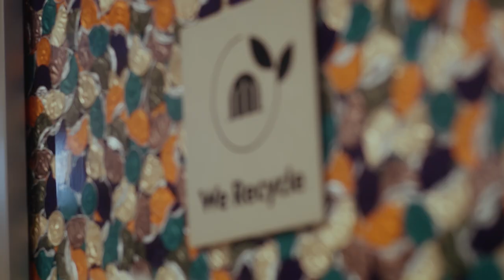Nespresso Community and Coffee | Troy Simmon’s Miami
Coffee and Community presented by Nespresso. Come explore Troy Simmons’s Miami, and experience coffee, community, and Nespresso through their eyes.